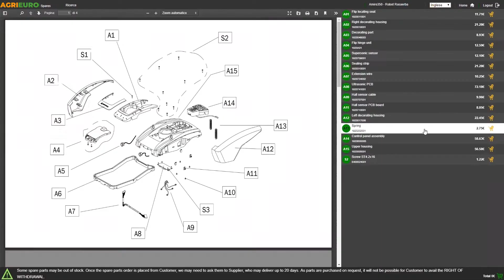Montaje Molino manual de pared para copos Eschenfelder 1220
El molino manual de pared para copos Eschenfelder tiene una forma elegante con líneas limpias y suaves, fácil de usar y de limpiar.

A pesar del tamaño de 20x25 cm, tiene un rendimiento muy alto para muchos tipos de cereales.

El cuerpo de aluminio se combina perfectamente con la estructura de madera, está barnizado con aceite vegetal que alarga la vida útil de la máquina y le brinda estabilidad.

En lugar de utilizar los tradicionales rodillos cilíndricos, el molino para copos Eschenfelder Novia de fabricación alemana está equipado con rodillos de acero inoxidable.

Los copos prensados en casa son muy diferentes de aquellos prensados industrialmente. Estos últimos se tratan con vapor y luego se prensan con calor; este proceso asegura la inalterabilidad de los copos producidos industrialmente, pero al mismo tiempo implica que dichos copos no pueden considerarse como productos frescos. Disponer de una máquina de copos en casa ofrece la posibilidad de producir copos siempre frescos, conservando así la variedad de sustancias vitales y nutritivas que contienen los cereales sin perder su calidad.

Se entrega en una caja muy resistente.